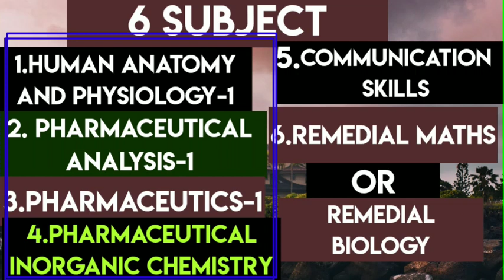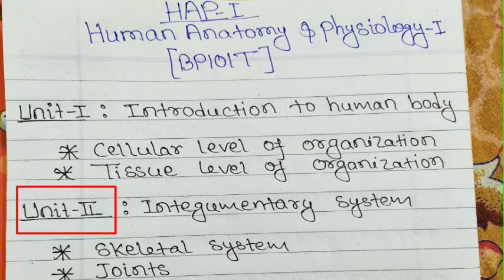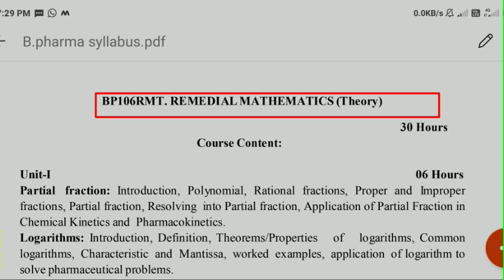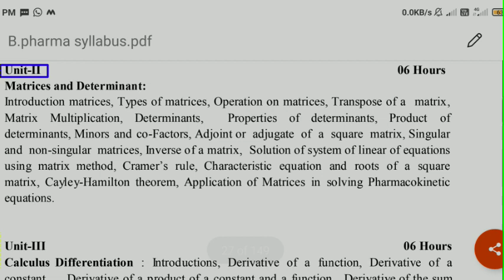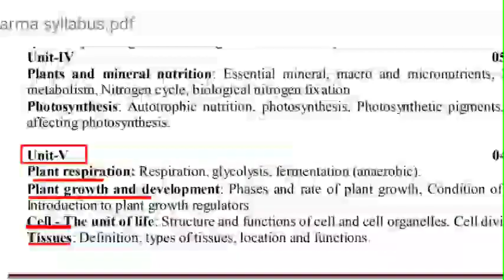B.pharma Semester-1 Full Syllabus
👉Full Syllabus of b.pharmacy semester-1
Semester-1 Human Anatomy and physiology Syllabus
Semester-1 Pharmaceutical analysis Syllabus
Semester-1 General pharmaceutics Syllabus
Semester-1 Pharmaceutical inorganic chemistry Syllabus

Semester-1 Communication skills syllabus
Semester-1 Remedial maths syllabus
Semester-1 Remedial Biology syllabus

pdf is uploaded in telegram channel

B.pharma first semester -A brief introduction
Remedial biology syllabus
Remedial maths syllabus
B.pharmacy pass fail system

First semester 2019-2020 question paper with answers
Pharmaceutical inorganic chemistry first semester question paper with answers
Aktu first semester question paper with answers
AKTU First semester 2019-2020 pharmaceutical inorganic chemistry  question paper with answers

Previous year question paper Solution 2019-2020

pharmaceutical inorganic chemistry 1 semester pharmaceutical inorganic chemistry 1 semester question paper
pharmaceutical inorganic chemistry 1 semester b pharmacy
 pharmaceutical inorganic chemistry 1 semester important questions
pharmaceutical inorganic chemistry 1 semester notes
inorganic chemistry b pharmacy 1st year
 ipc b pharmacy
b pharmacy 1st year inorganic chemistry notes pdf
B Pharmacy 1st semester
AKTU B.pharma first semester full syllabus
AKTU B.pharma semester-1 Full syllabus
Pharmacy course details in Hindi
How to Open Pharmaceutical company
How to become a pharmacist
B.pharma course kya hota hai
D.pharma course kya hota hain
M.pharma kb karen
B.pharma ke bad kitni salary milti hain
D.pharma kb krna chaiye
B.pharma kyu krna chahiye
Medicine ke bareb me puri jankari kaise milegi
bachelor in pharmacy
b pharmacy course fees
b pharmacy course fees near Noida, Uttar Pradesh
b pharma college in greater noida fees
list of b pharma college in noida
top 10 pharmacy colleges in noida
b pharma government college in noida
b pharma private college in noida
b pharma college in noida sector 62
What is b.pharmacy course
B.pharmacy course details in Hindi
Bachelor in pharmacy course kya hota hai
Bachelor of pharmacy scope in india
best colleges for b.pharma in noida
what is b.pharma in hindi
what is after b.pharmacy
Pharmacy carrier after 12th class with PCB and PCM#Pharmacyinindia#aktubpharmasyllabus
b.pharma job classes
government jobs for b pharmacy freshers
D.pharma course details in hindi
D.Pharma ke bad kya karen
job after d.pharma
scope after d.pharma
Carrier after b.pharma#Carrierafterb.pharmacy
carrier after d.pharma
Scope after d.pharma
Pharma Syllabus
b.pharma syllabus
d.pharma syllabus
M.pharma jobs
Jobs after M.pharma
Pharmacy ke bad kya karen
Pharmacy carrier in India
Pharmacy course ki puri jankari in hindi
Pharmacy course ke bad kya karen
Pharmacy ke bad kaha job karen
Pharmacy ke bad kya Krna sahi rahega
Pharmacy ke bad kya scope hai India mein
b.pharmacy ke bad kya scope hai India mein
Pharmacy ke bad kon si job sahi rahega
Pharmacy ke bad kis chij mein job sahi rahega